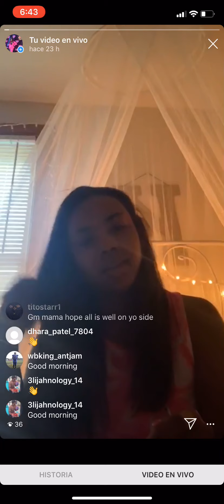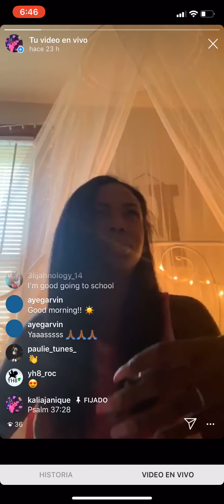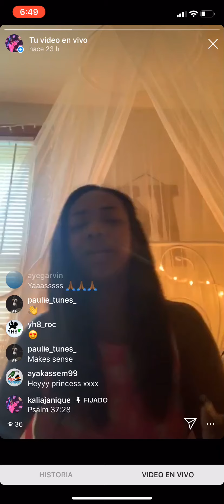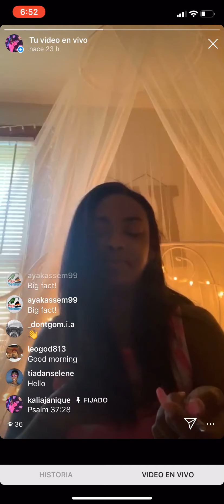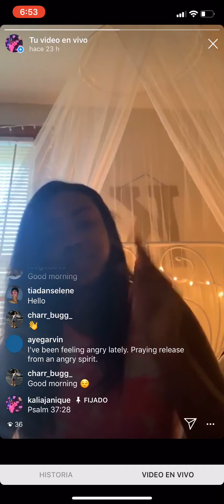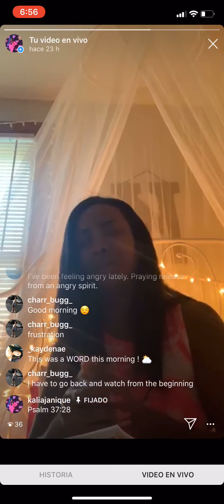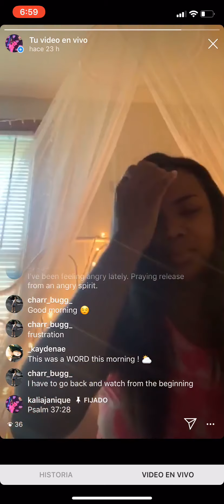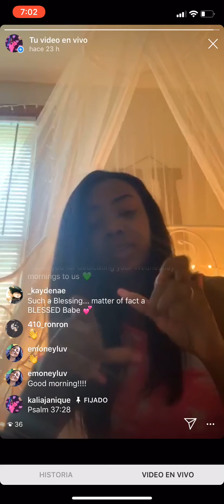YOU DONT NEED REVENGE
Join me every Wednesday on instagram!